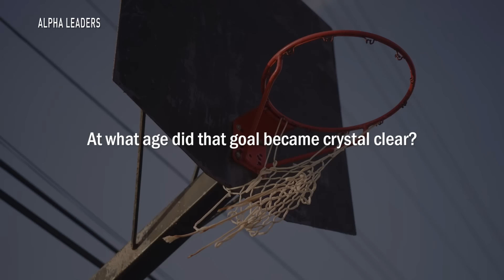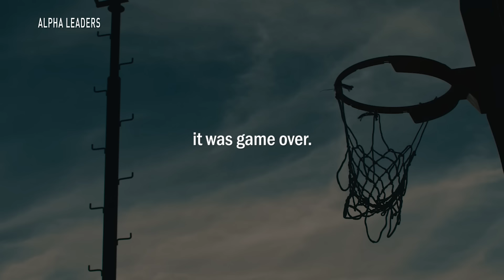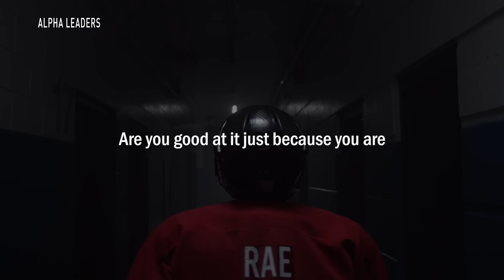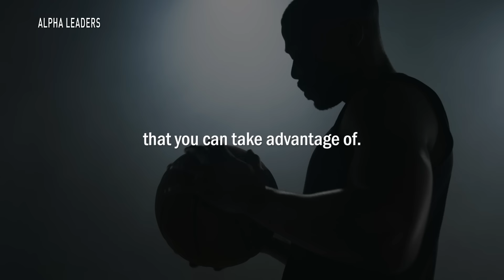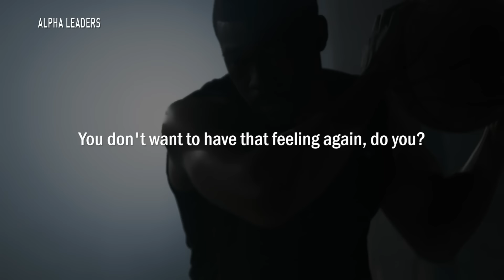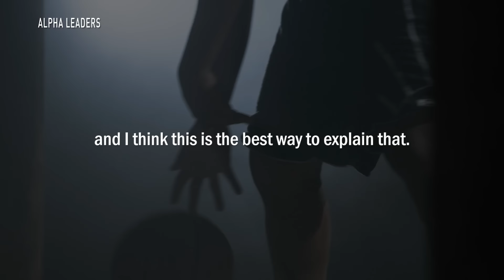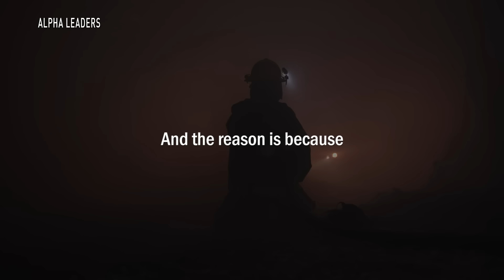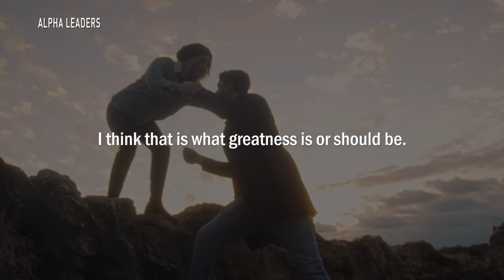OUTWORK EVERYONE - Kobe Bryant (Motivational Video)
In memory of Kobe Bryant 🙏

▶︎ Speakers:
Kobe Bryant

▶︎ Video Footage: All video footage is licensed through various stock footage websites. This includes Artgrid, Storyblocks, FilmPac, and other stock footage websites.

Our Mission:
Our goal and mission at Alpha Leaders is to motivate, inspire, and educate through our content. You will find anything from motivational speeches, educational content, ideas from innovators and entrepreneurs, and much more!